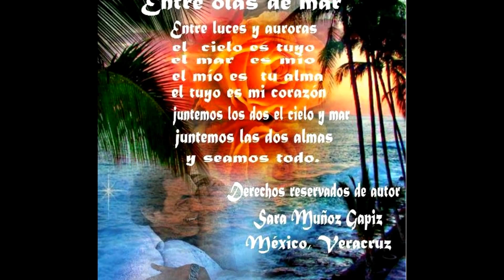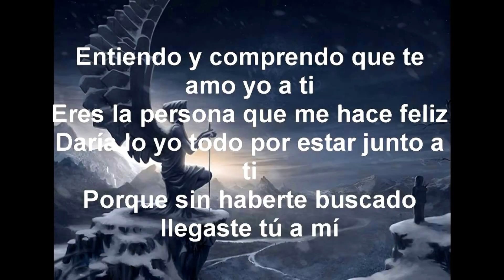Poema LA ALEGRÍA DE NUESTRO AMOR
Autor Jorge Humberto González Gallego
 = Poeta Un Marquetón
MÚSICA DE YOUTUBE- AUDIO LIBRE DE LA BIBLIOTECA
CANCIÓN: Colonel Bogey Mar.
Fecha de creación 28 Diciembre de 2.016
Derechos de autor Reservados según Leyes nacionales e internacionales.
Técnica. Décima o espinela
Técnica: Octava real u octava rima: